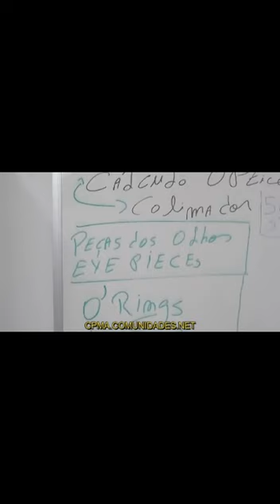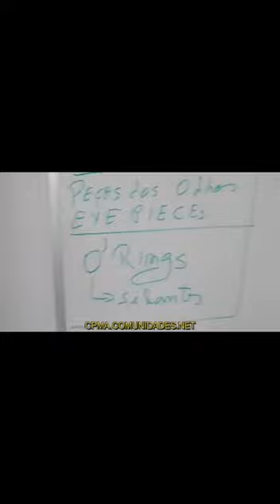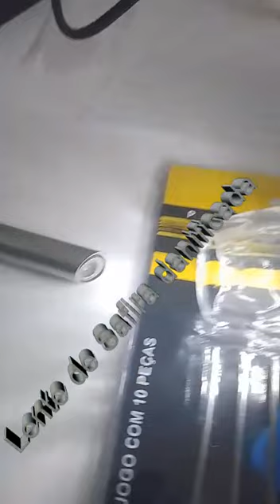Manutenção e prova final dos alunos - Curso na Empresa - Sistema In-Loco